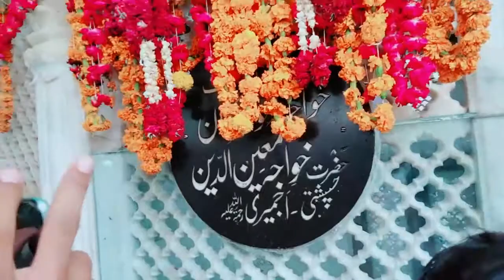jumma ka din data darbar mein guzara || Village Life || Malik Rafiq Movies My Vlog Channel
jumma ka din data darbar mein guzara
Malik Rafiq Movies